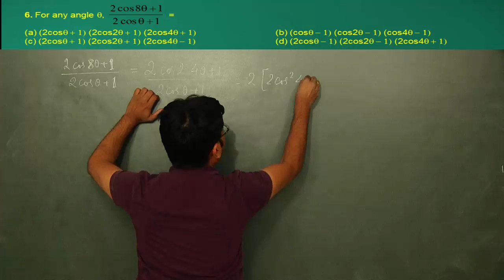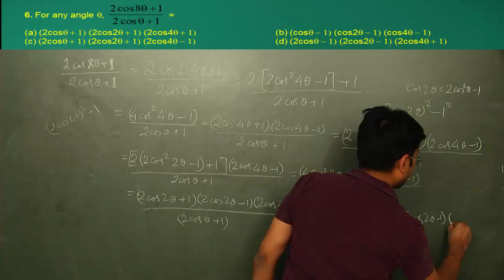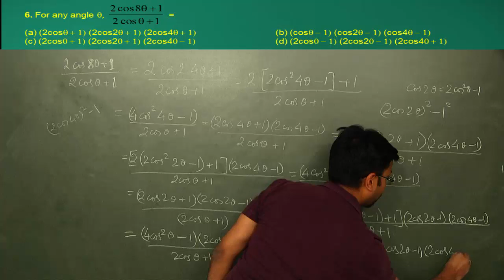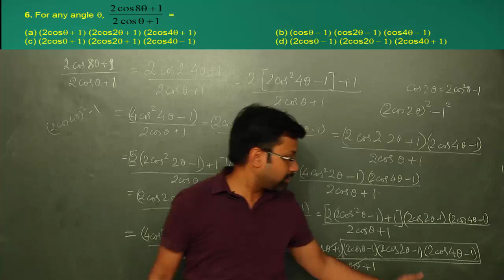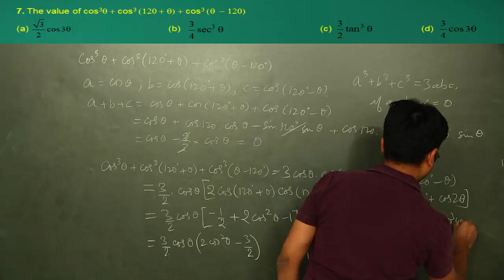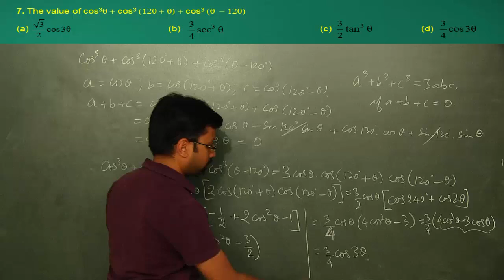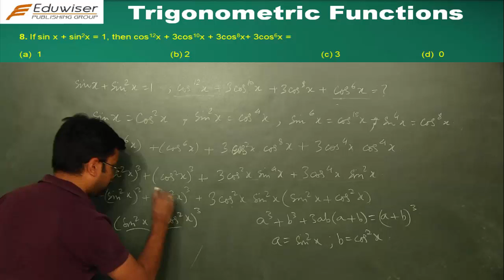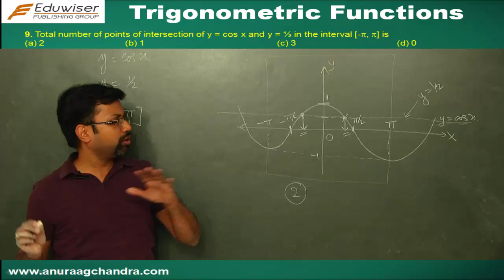Trigonometric Functions - Part 3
Eduwiser's Mathematics for Class XI - Vol 1